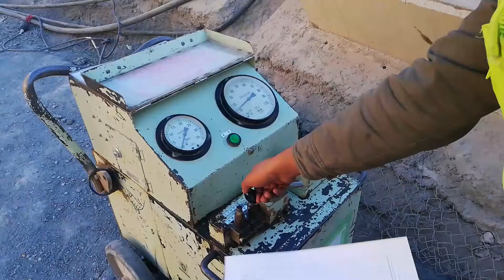Slope Protection Revised